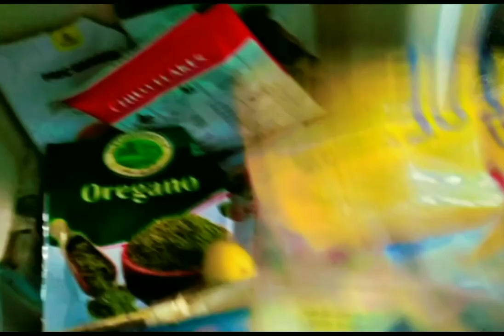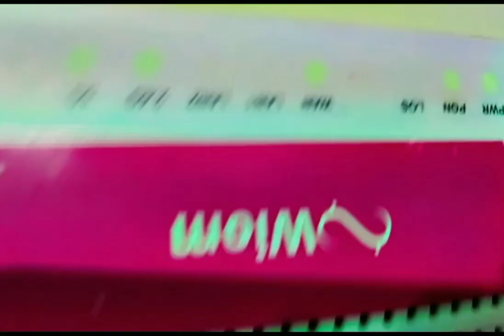ghar aayi kidnapper 😱 aesh hua mujhse naraz face cream ka name me description me daal dungi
castor nf use this cream on face ( for external use only )